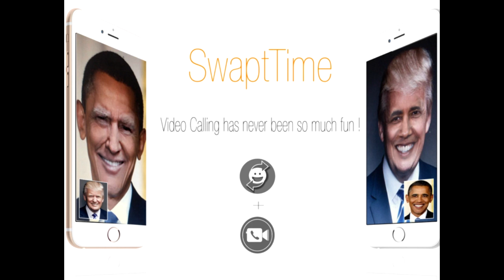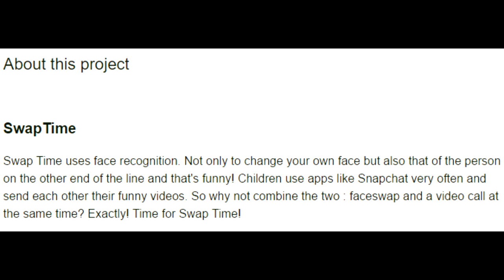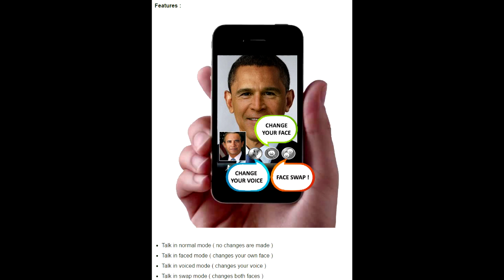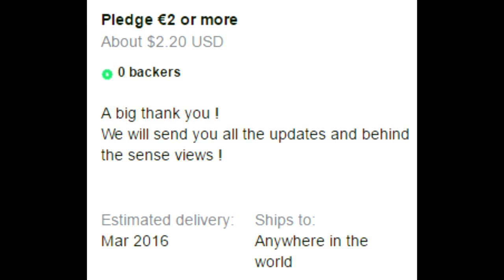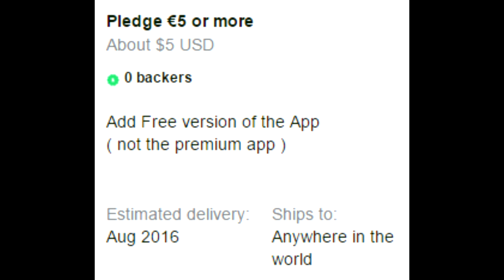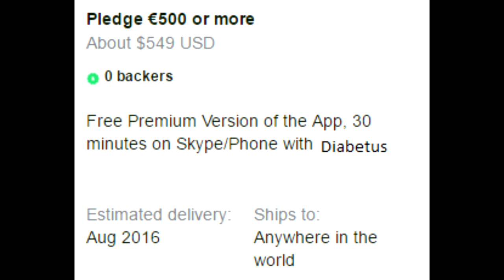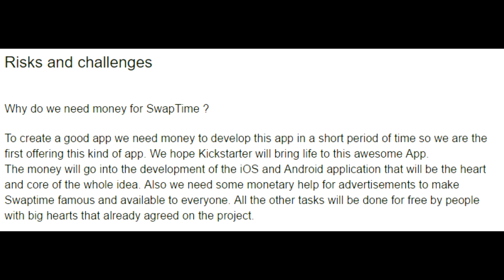Kickstarter Nonstarters: SwapTime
Enjoyed by world leaders everywhere!